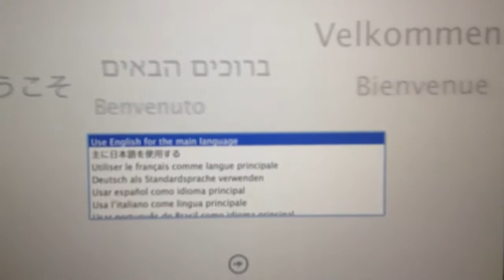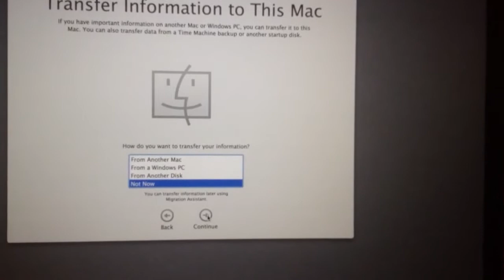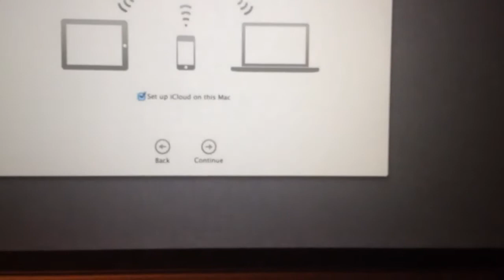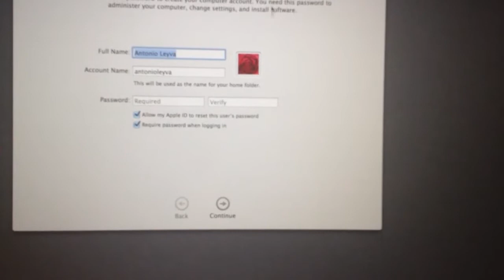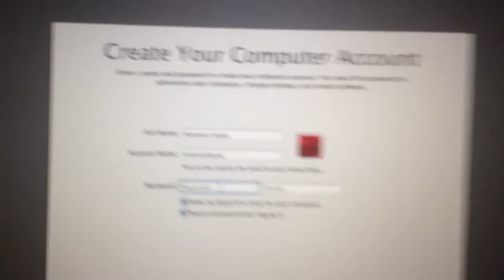MacBook Pro retina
Iniciando una MacBook Pro retina.